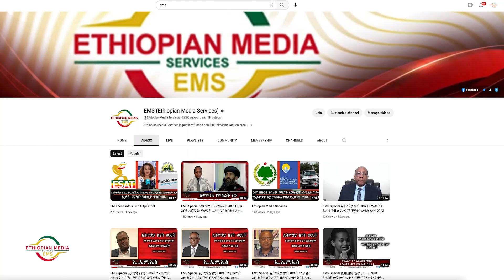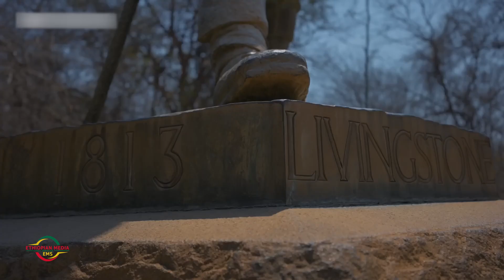EMS Zegabi የቪክቶሪያ ፏፏቴ Sun 13 Aug 2023